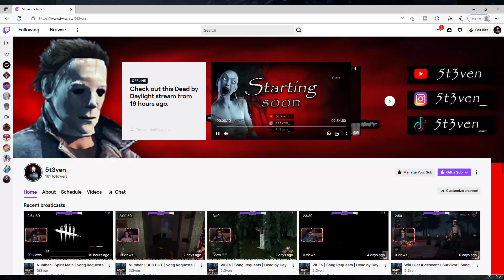HEX PLAYTHING IS REALLY GOOD ON SPIRIT! | Dead by Daylight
I HOPE YOU ENJOY THIS VIDEO